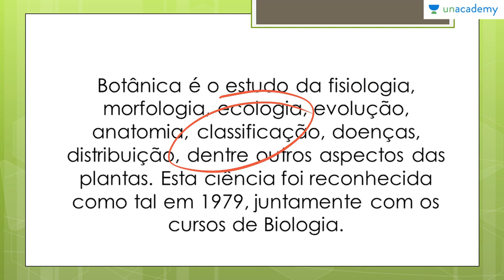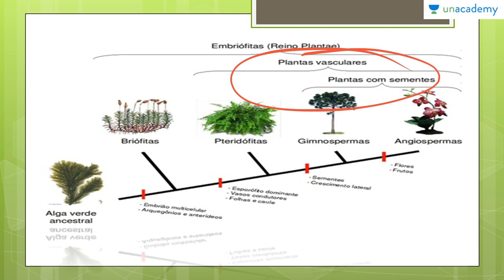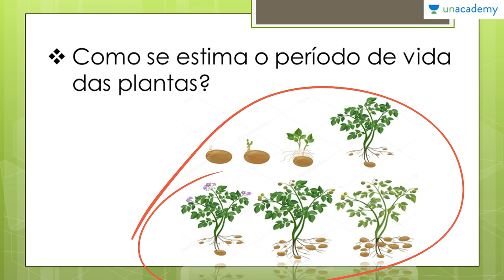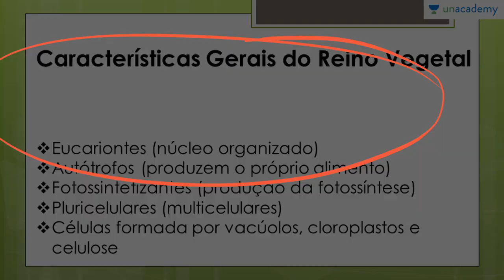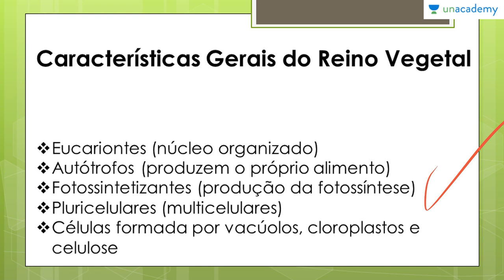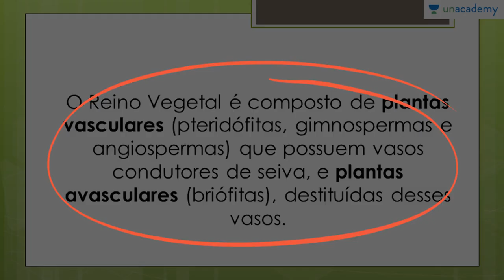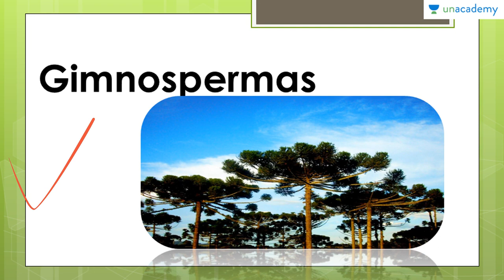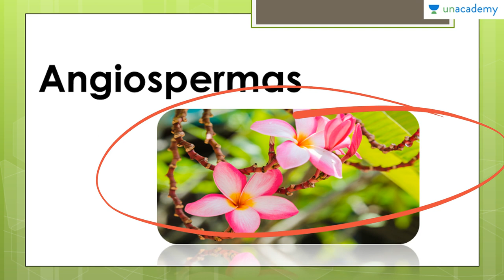Botânica Geral voltada para o ENEM | Aula 01- Características Gerais dos Vegetais | Anderson Covas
O professor Anderson segue um método de ensino que visa ensinar os alunos no seu ritmo de aprendizagem para uma melhor absorção de tópicos. Este curso centra-se na Botânica, abrangendo todos os aspectos do assunto que são necessários para quebrar o ENEM 2017. Você vai achar fácil, pois contém diagramas, desenhos e uma visão geral dos tópicos listados. Ele visa ajudar os alunos a aceitar o exame, fornecendo-lhes um curso passo a passo para aprender os temas em Botanica abrangendo todo o programa sob o ENEM 2017.
Nesta lição você estará aprendendo:
-Dúvidas Frequentes
-Características Gerais do Reino Vegetal
-Estrutura das plantas
-Classificação do Reino Vegetal
-Briófitas
-Pteridófitas
-Gimnospermas
-Angiospermas

Próxima lição: Botânica Geral voltada para o ENEM Aula 02 Morfologia Vegetal I Raiz Anderson Covas

Para o curso sobre:
1. Reprodução dos Seres Vivos Voltado ao ENEM
2. As Bases Químicas da Vida Voltado ao ENEM
3. Genetica para o ENEM
4. Biomas do Brasil e suas riquezas Voltado ao ENEM
5. Fisiologia Humana Voltada ao ENEM - Anderson Covas
6. Metabolismo Energético Voltado ao ENEM - Anderson Covas
7. Filo Porífera & Filo Cnídaria Voltado ao ENEM - Anderson Covas
8. Biologia Celular Voltada ao ENEM - Anderson Covas